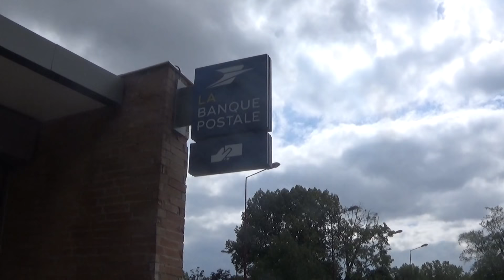Souvenir déclaration d'amour Cugnaux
déclaration d'amour à Cugnaux
⇩⇩⇩ DÉROULEZ LA BARRE POUR PLUS D'INFOS ⇩⇩⇩
allo Cugnaux-
site la jeunesse Cugnalaise - les associations -